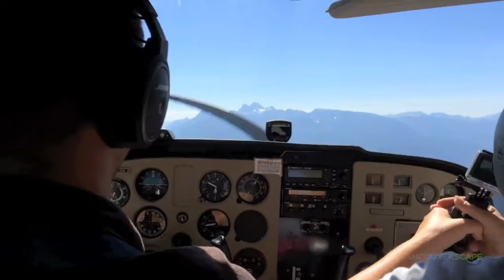Squamish Explorer with Sea to Sky Air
Flightseeing tour high above Squamish, BC with Sea to Sky Air. What a gorgeous day for it too! Squamish, August 20, 2016